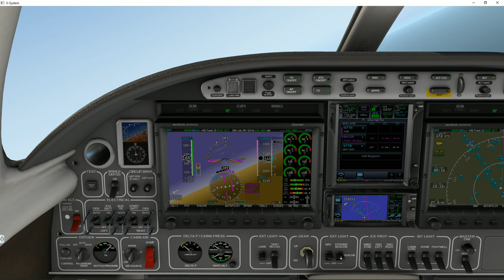Tuto complet : Nav IFR avec Skyview et GTN sur Eclipse 550 NG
Présentation et utilisation de l'avionique SKYVIEW et GTN de l'Eclipse 550 NG d'Aerobask lors d'une navigation IFR en 3 étapes.
Pour télécharger les cartes utilisées au cours de ce vol:
N'hésitez pas à poster vos commentaires ou questions sous la vidéo; j'essaierai d'y répondre.